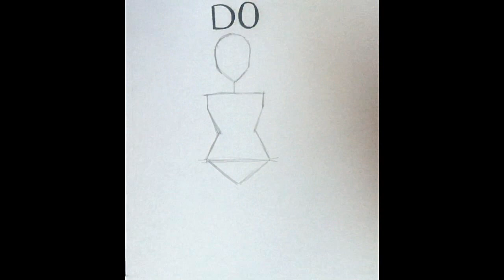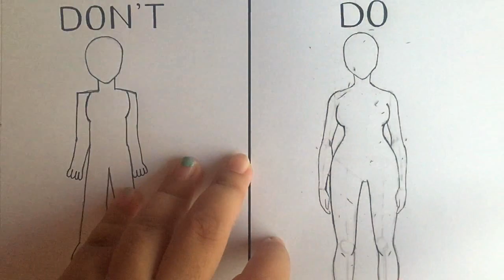Do's and Don'ts in drawing female anime body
This is a Do's and Don'ts in drawing a female anime body tutorial video. Some of you guys wanted me to do a body tutorial so here you go :) I made it as simple as I could so I hope this helps :)